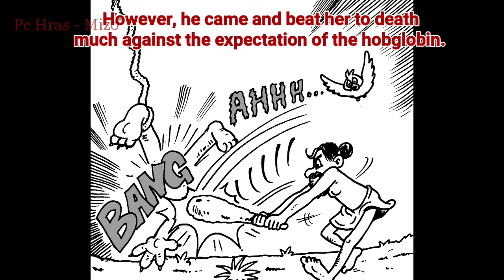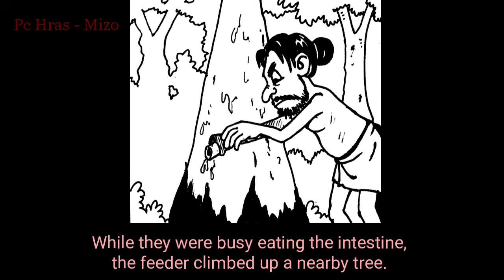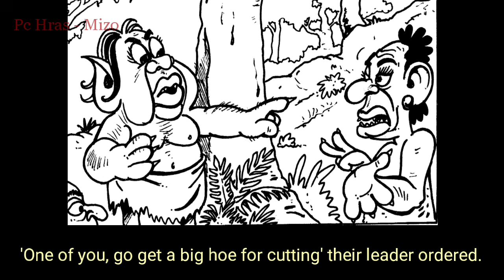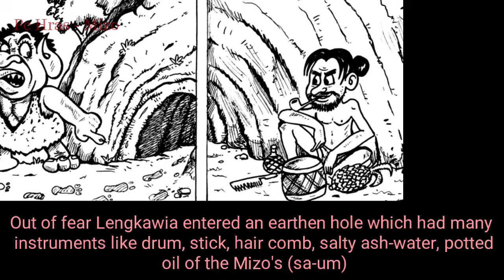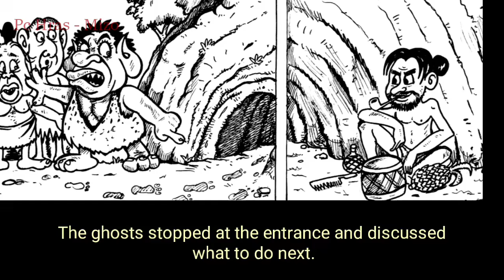A story of Lengkawia (Mizo folktale English)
One of the most interesting folktale of Mizoram.